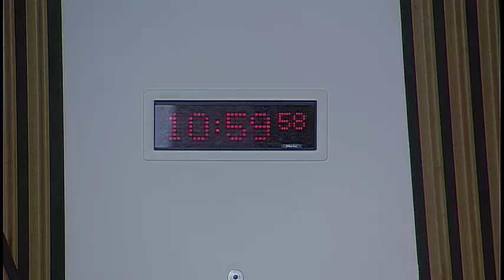Edinburgh Bakers' Widows' Fund Bill Committee - Scottish Parliament: 10th May 2017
1. Declaration of interests: Members of the Committee will be invited to declare any relevant interests and to make declarations of impartiality.

2. Choice of Convener: The Committee will choose its Convener.

3. Decision on taking business in private: The Committee will decide whether to take item 4 in private.

4. Edinburgh Bakers' Widows' Fund Bill: The Committee will consider its approach to the scrutiny of the Bill at Preliminary Stage.